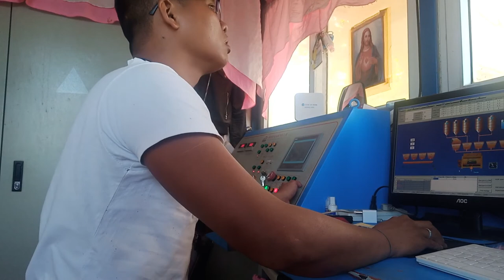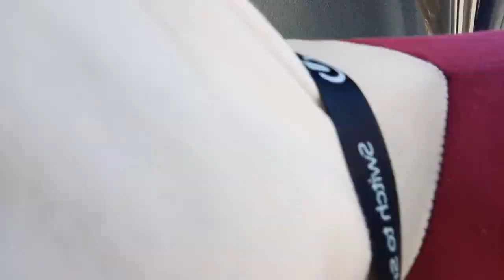Sea Wall Pouring (December 26,2021) Batching Plant workers